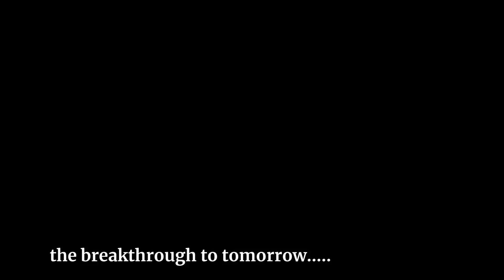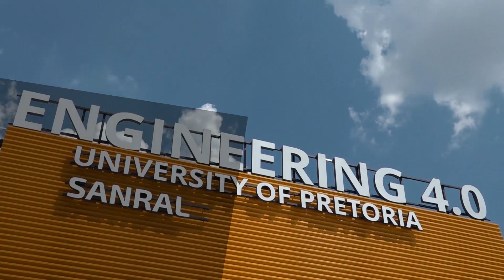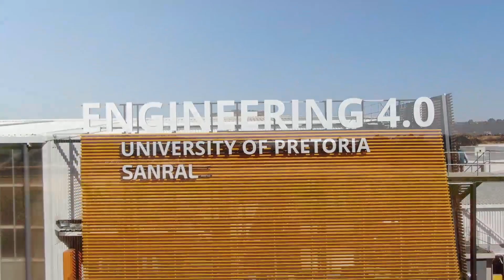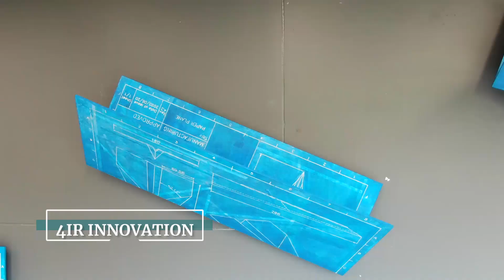Eng 4 0 Facility